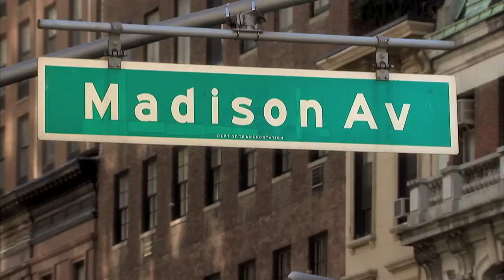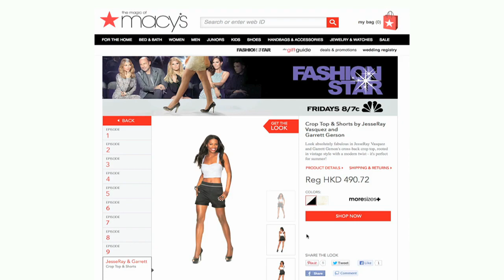Martine Reardon, Macy's CMO, talks with JWT's Bob Jeffrey about creativity and content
In this episode of Worldmakers, Chief Marketing Officer of Macy's Martine Reardon sits down with JWT Worldwide CEO and Chairman Bob Jeffrey to talk about the role of creativity in developing branded content and entertainment. Find out why innovation is key to brand success and an important competitive advantage for brands facing a crowded marketplace.